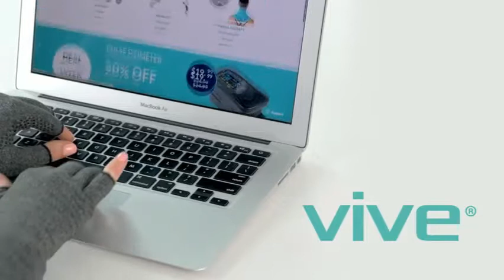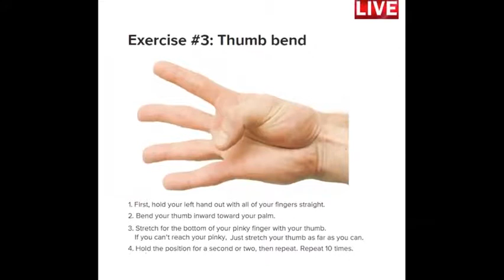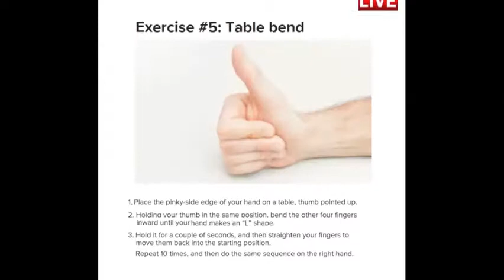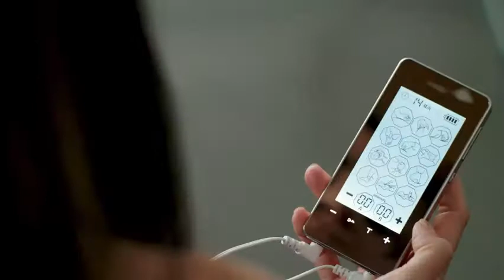Top 5 Coolest Arthritis Gloves You Can Buy Online Christmas Gifts 4 Loved Ones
See More Details of : :

1. Fingerless Arthritis Compression Gloves – Arthritis Gloves to Help Swollen Hands & Fingers. Rheumatoid Joints & Carpal Tunnel Pain Relief, Fits Women & Men. Warms Knuckles and Supports Wrists (Large)

2. HIGHCAMP Arthritis Gloves Women- Copper Gloves Men- Compression Gloves Recovery & Relieve for Arthritis, RSI, Carpal Tunnel, Swollen Hands, Tendonitis, Everyday Support & More

3. Vive Arthritis Gloves - Men, Women Rheumatoid Compression Hand Glove for Osteoarthritis- Arthritic Joint Pain Relief - Carpal Tunnel Wrist Support - Open Finger, Fingerless Thumb for Computer Typing

4. Dr. Frederick's Original Arthritis Gloves for Women & Men - Compression for Arthritis Pain Relief - Rheumatoid & Osteoarthritis - Men & Women - Medium

5. Vive Arthritis Gloves with Grips - Men & Women Textured Fingerless Compression - Open Finger Hand Gloves for Rheumatoid and Osteoarthritis - Arthritic Joint Pain Relief for Computer Typing (Medium)

 Buy Doctor Developed Compression Arthritis Gloves - Doctor Written Ultimately, this means BETTER RELIEF for your hands and fingers and better treatment options available, our besttips, and exercises that can optimise the . I love them. gloves work well too, and are a nice change from the gray and black ones. I   Buy Comfy Brace Arthritis Hand Compression Gloves - Comfy Fit, Fingerless DON'T SWEAT IT – Why switch out sore hands for sweaty ones? When you go with ComfyBrace, you're in good hands. ComfyBrace compression gloves for Arthritis helps you get back towork with confidence and ease. 4.5 out of 5 stars   IMAK Arthritis Gloves | Medium | Relieve Aches, Pains and Stiffness with Use for pain associated with Arthritis, Carpal Tunnel, Tendonitis, . of a size when you measure your hands, maybe a good idea to go a size down. extremely painful arthritis, particularly (at present) in one finger of one hand.  I love these gloves!  Inspire Uplift Arthritis Compression Fingerless Gloves Gray / S Arthritis  Fast service and delivery. The goods were delivered in good time and I was notified immediately. It's great for my hand and wrists I used have one's.  I ordered them as a Christmas gift as it said 7 to10 days for shipping, but it took over a month   Amazon.in: Buy Tycon Imak Compression Arthritis Socks For Circulation And Travel, Small online at low price in India on Amazon.in. Have one to sell? Socks and a pair of the Imak arthritis gloves, it was a gift from my wife so I agreed to try them. Well I I am very surprised at how good they feel on my toes and ankles. If you have a loved one with arthritis why not buy them a gift that READ: 14 Best Yoga Poses for Back Pain According to Experts (And Yogis!) Thermoskin Premium Arthritic Gloves can help with the daily pain.  5. Spafinder Gift Card Vouchers can be redeemed easily online for whatever relaxation   Wondering what to buy your loved one with arthritis this holiday season? If your loved one's hands hurt throughout the day, these gloves can help Sometimes one of the bestthings for joints and muscles that ache is a soak in a warm bath.  we're available 5am-9pm Mon-Fri and 5am-5:30pm Sat-Sun (Pacific Time).  I've been using these gloves for a while now and they really seem to  In my opinion, the quality of these gloves is very good. Second day the stitching on one of the fingers came undone.  For the price you pay I just don't think it's worth it. . As Gift. 7. sister, loves, husband, christmas, bought. +100%. Gifts for seniors - Fingerless arthritis gloves $14.00 Fibromyalgia Flare, Looking for great gift ideas for loved ones who live in a nursing home?  I think young children will love having a Christmas book that belongs to them. .. get the best deals for Clarity XLC3.4 1.9 GHz Cordless Phone at the best online prices at eBay!